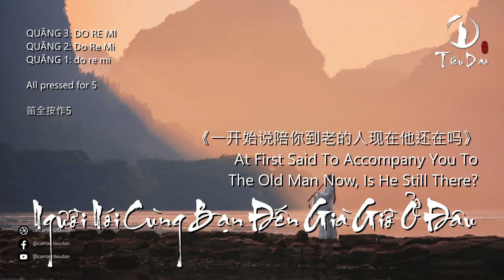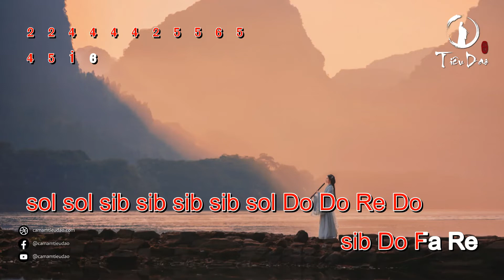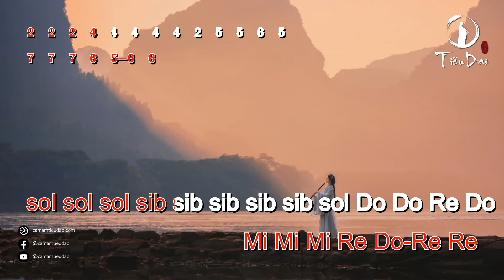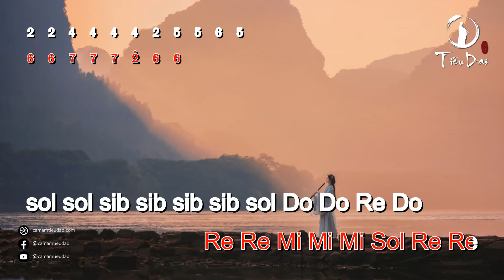Cảm âm NGƯỜI NÓI CÙNG BẠN ĐẾN GIÀ GIỜ Ở ĐÂU • Tone E • Dizi A 《一开始说陪你到老的人现在他还在吗》 伴奏 • Tiêu Dao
TIÊU DAO | Cảm âm nhạc Hoa chất lượng cao
► Beat nhạc Hoa chất lượng cao
► Cảm âm chuẩn được dịch từ sheet số Trung Quốc

    VCB: 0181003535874 - Lê Sỹ Hậu
    OCB: 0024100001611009 - Lê Sỹ Hậu
    Momo: 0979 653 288 - Lê Sỹ Hậu
    ZaloPay: 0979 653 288 - Lê Sỹ Hậu

► Nếu bạn muốn re-upload, vui lòng trích dẫn nguồn vào video của bạn và để lại đường link đến video của bạn vào phần bình luận dưới video này. Xin cảm ơn!